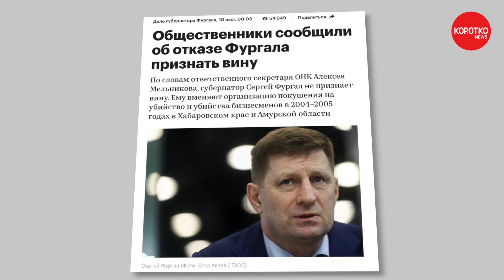Фургал и Хабаровск Москва 24 часа наблюдает. Губернатор Хабаровского края Сергей Фургал - NTV молчит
Коротко.News: Фургал и Хабаровск Москва 24 часа наблюдает. Губернатор Хабаровского края Сергей Фургал - NTV молчит

🔴 Выпуск 78: 00:00 - Арест хабаровского губернатора привел к массовым протестам в регионе. Реакция граждан не заставила долго ждать!
00:05 - Общественники сообщили об отказе Фургала признать вину. По словам ответственного секретаря ОНК Алексея Мельникова, губернатор Сергей Фургал не признает вину. Ему вменяют организацию покушения на убийство и убийства бизнесменов в 2004–2005 годах в Хабаровском крае и Амурской области
00:24 - Юлия Латынина (Эхо Москвы): Губернатора Хабаровского края Сергея Фургала замели за кучу убийств, в которых он подозревается. И после этого Кремль столкнулся с ситуацией, которую он не ожидал
02:51 - Владимир Жириновский, лидер фракции ЛДПР об аресте губернатора хабаровского края Сергея Фургала
03:51 - Валерий Соловей: Предреволюционная ситуация в Хабаровске после ареста губернатора Сергея Фургала
10:32 - Сергей Фургал (Хабаровский край сегодня): Сергей Фургал устроил разнос чиновникам, которые пожалели деньги на питание школьников
14:42 - Никита Джигурда: О массовых протестах граждан в Хабаровске и Дальнем Востоке, связанных с арестом губернатора Сергея Фургала

Возможно вы искали: novosti, новости сегодня, настоящее время,новости сегодня, последние новости, актуальные новости, новости, коротко, актуально, сегодня, актуальная политика, что происходит, новости дня, срочное сообщение, репортаж, выпуск новостей, молния, экстренный выпуск, аналитика событий, что произошло, программа, последние новости, новости россии, свежие новости, новости области, новости россии сегодня, новости мира, новости дня, последние новости россии, новости ру, последние новости на сегодня, новости москвы, новости канал, новости онлайн, новости края, новости мира сегодня